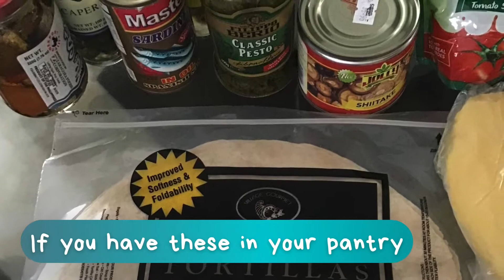How to make Sardine Tortilla Pizza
Fast and easy pizza snack or meal for the family!

Ingredients:
- Tortilla
- Tomato Sauce
- Capers
- Sliced Olives
- Onions
- Sardines in Oil
- Mozarella Cheese